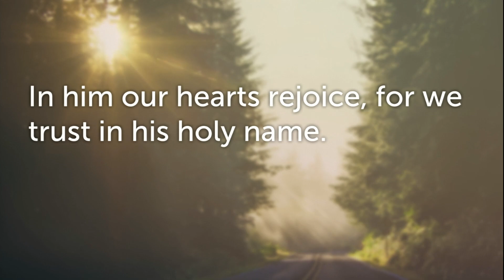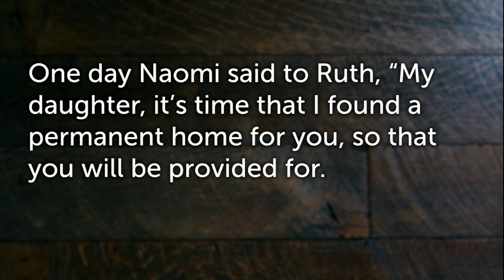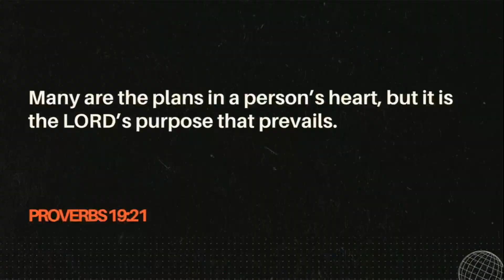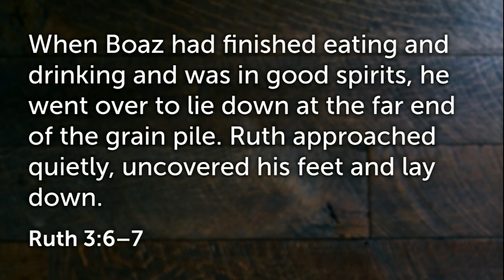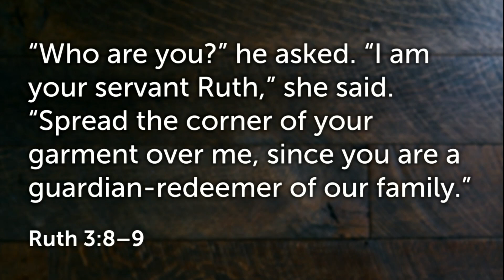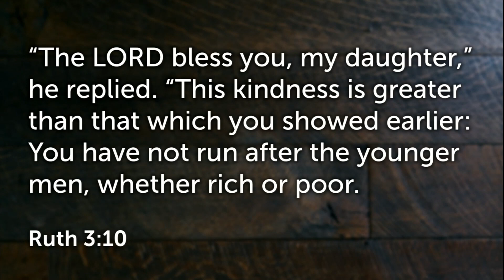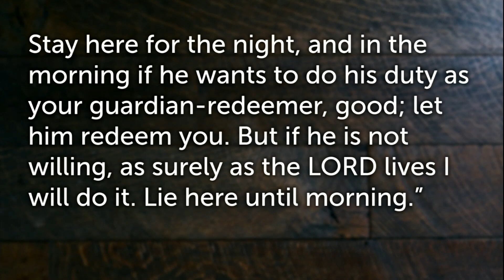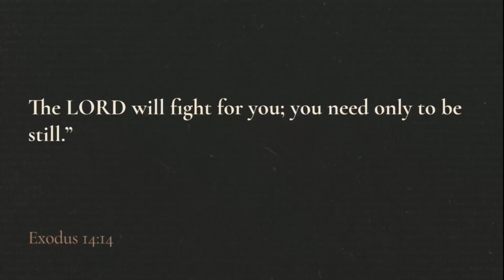Hope In Petition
In our third message in the Story of Ruth, we see the importance of taking risks and asking, even though we may not know how things turn out. But God leads us to take risks of faith as He leads our lives.